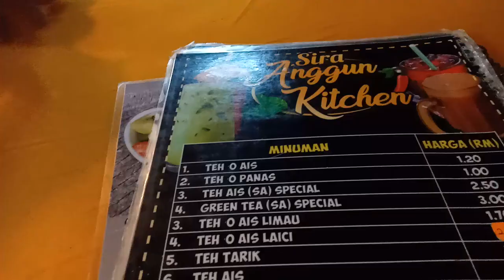Bertemu pemimpin masyarakat kampong || Part1 || mantan pengerusi jkkk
Malam ini selasa 9.30 malam, 4/1/22,
saya bertemu dengan Tuan Hj Md Zain Ariffin @ Pak Long Aziz, mantan Ketua Kampong/Pengerusi JKKK Kg Mani, Kuala Nerang, Kedah.

Pengalaman beliau sebagai pemimpin masyarakat selama 41 tahun. Sejak 1973 hingga 2014.

Saya sempat menemuramah beliau, tonton video ini sehingga selesai.

Kami makan malam dan bersantai di Sira Anggun Kitchen Jitra.

Jangan lupa subscribe,like,comment dan share dengan teman2 anda dimana saja mereka berada, samaada melalui Twitter, integram, Facebook atau apa saja media sosial yang anda miliki, agar channel ini lebih pesat berkembang lagi.